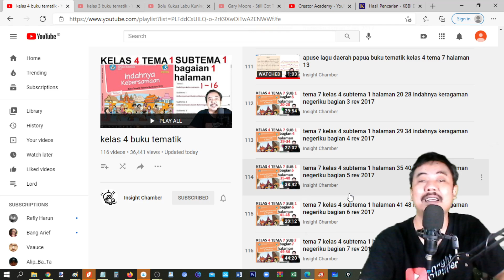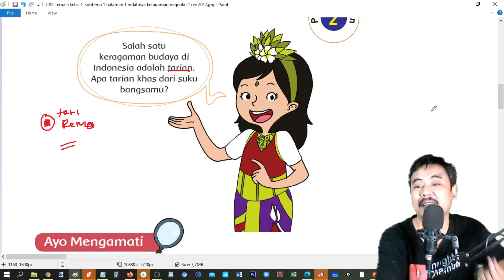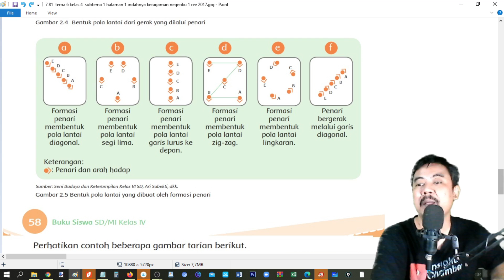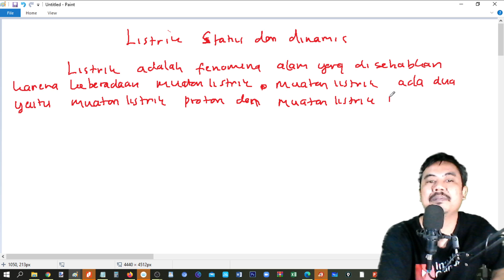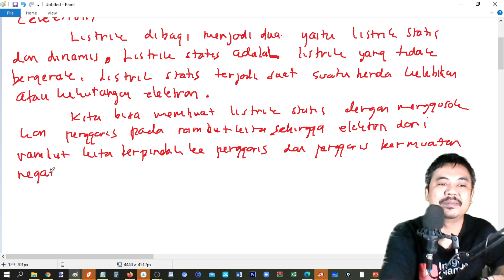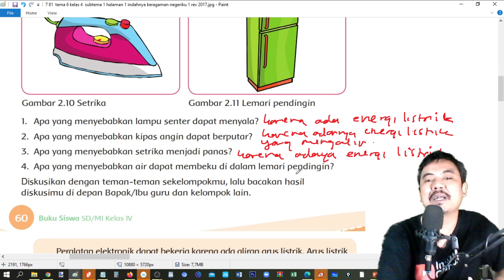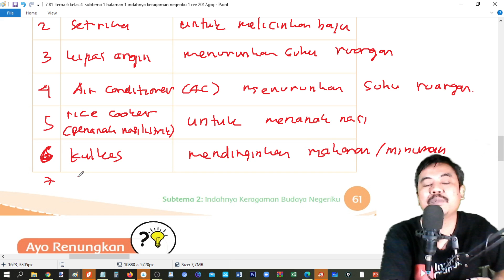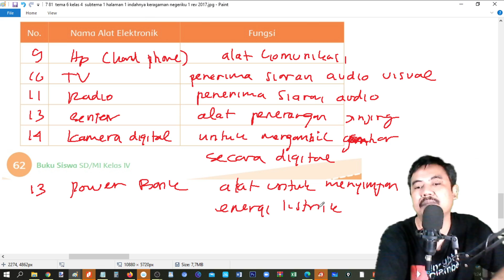tema 7 kelas 4 subtema 2 halaman 57 62 indahnya keragaman negeriku bagian 8 rev 2017